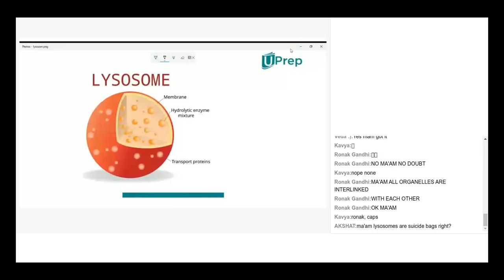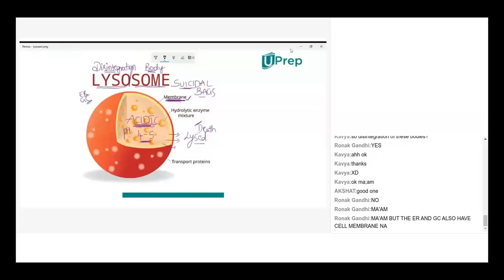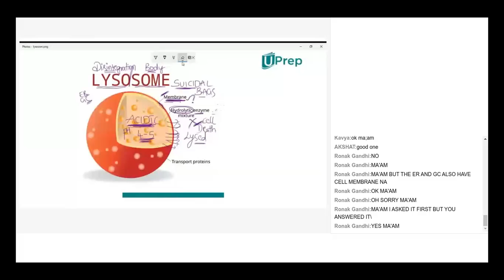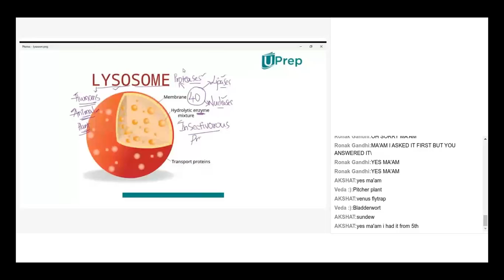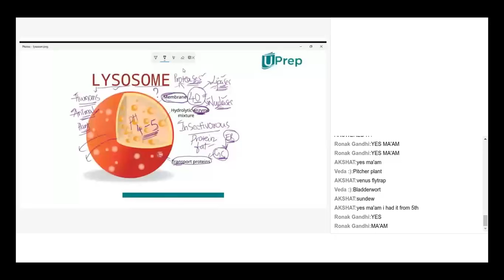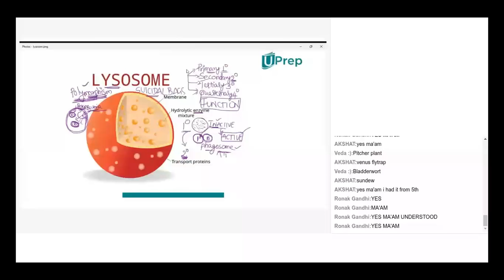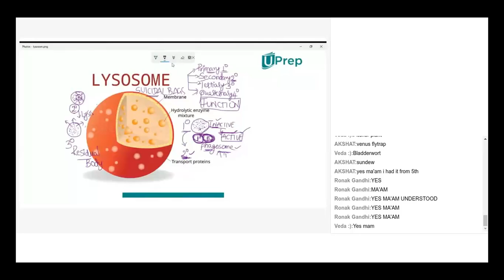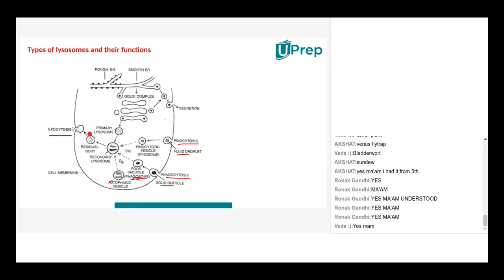Lysosome - Structure and Functions | Cell Structure & Functions | Biology | Class 8 | UPrep | NEET